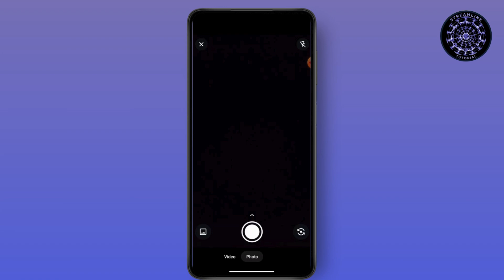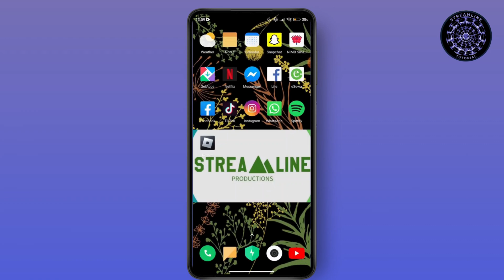How To Change WhatsApp Font Color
In this video, we’ll show you how to change the font color in WhatsApp to personalize your chats and make your messages stand out. Whether you want to make your text more vibrant or match it to your style, this guide will walk you through the simple steps to customize your WhatsApp font color.

Steps Covered:

Open WhatsApp Settings: Launch WhatsApp and navigate to the settings menu to access customization options.

Choose Chat Settings: Go to the "Chats" section to find the font and color settings.

Select Font Color: Learn how to choose your preferred font color from the available options or use custom colors.

Apply Changes: Save your settings and see how your new font color looks in your chats.

Troubleshooting Tips:

If you don’t see the font color option, ensure your WhatsApp is updated to the latest version.
Check your device settings if you experience any display issues.